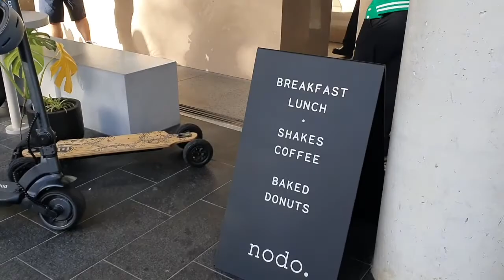Social Distancing Dating Adventure Using An Electric Scooter & Skateboard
Hello, Beautiful Strong Happy & Healthy

AUS in in level 2 Lockdown.
Which means we can still go out and explore the city as long as week keep a 1.5m distance from people.

On sunday we decided to explore our beautiful city on a  Wide Wheel Pro electric scooter and an Evolve electric Skateboard